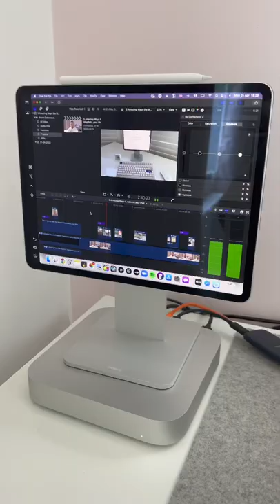This is the Pro XDR Mini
Who needs a Studio Display when you’ve got an iPad Pro and a Mac mini?

Simply place your iPad on top of the computer, connect with sidecar and you’ve got Final Cut in HDR!
Intentional Tech on Etsy
What is Intentional Tech?

Mindful tech videos to help you get more out of the products and platforms you bring into your life. Expect videos on iPad productivity, Mac guides and desk setups. __
Channel Partners: